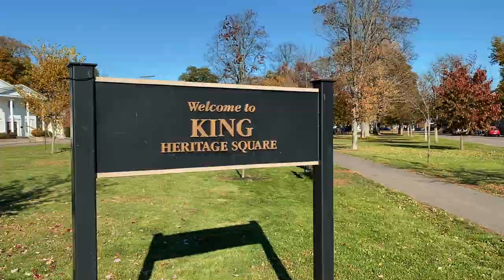Invisible Islander : Living Unhoused in PEI | Short Documentary by Thinh Nguyen